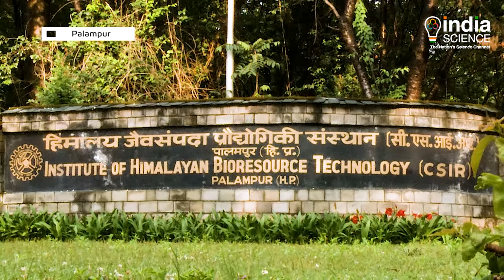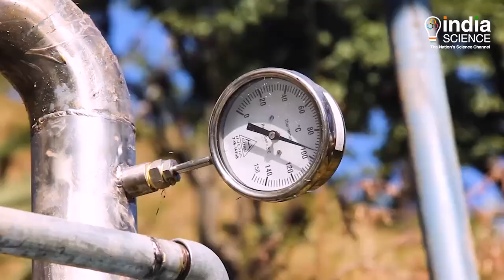CSIR-IHBT: Changing Life (E)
Palampur based CSIR-Institute of Himalayan Bio-resource Technology, is playing a crucial role in boosting the bio-economy of the country by developing advanced technologies… for the sustainable use of Himalayan bio-resources. Over the years, the institute has contributed to the development of better varieties of tea, medicinal plants, flowers.., and many other high-value products.